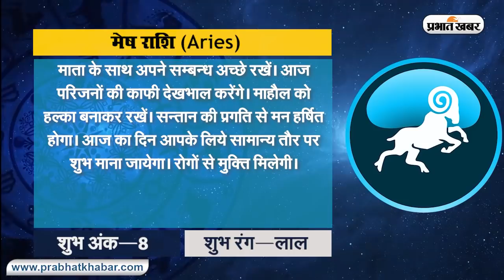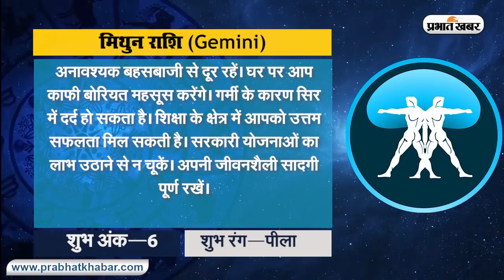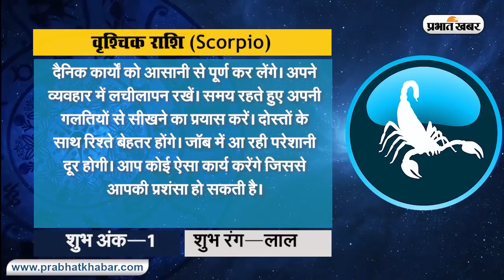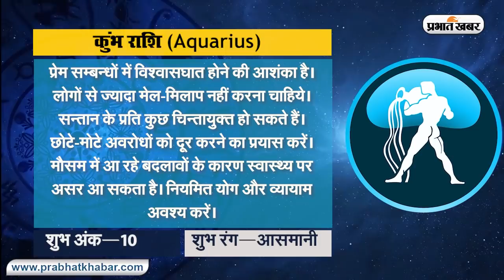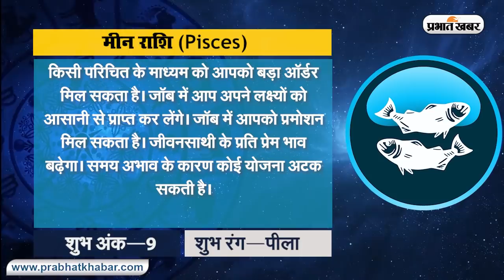क्या कहते हैं आपके सितारे, देखें मेष से मीन राशि तक सभी 12 राशियों के लिए कैसा रहेगा आज का दिन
क्या कहते हैं आपके सितारे, देखें मेष से मीन राशि तक सभी 12 राशियों के लिए कैसा रहेगा आज का दिन II 24 अप्रैल - शनिवार  II 2021